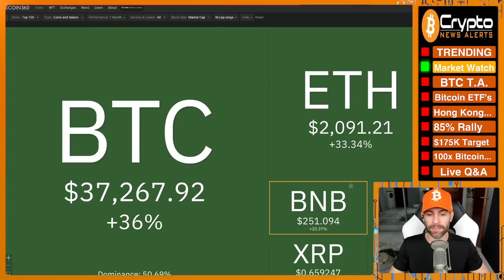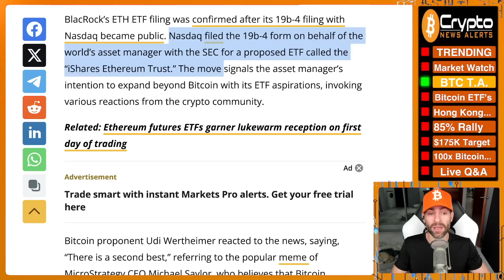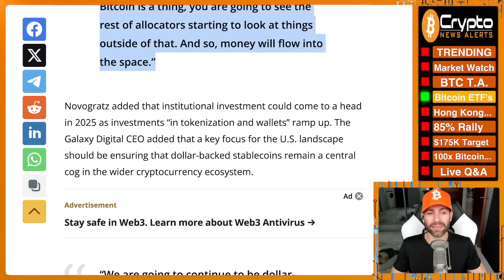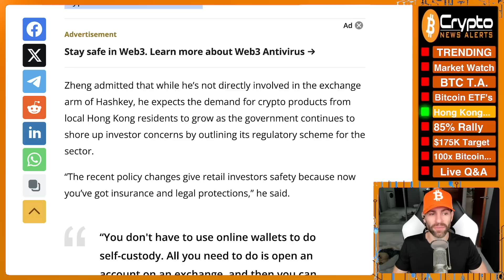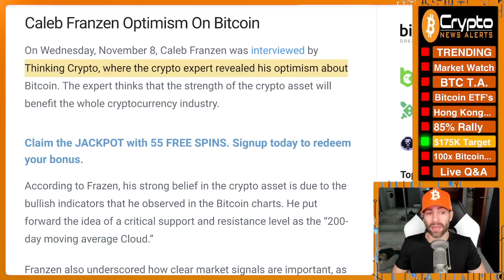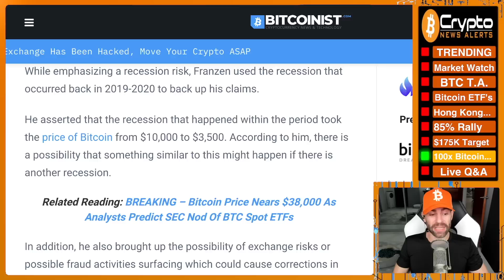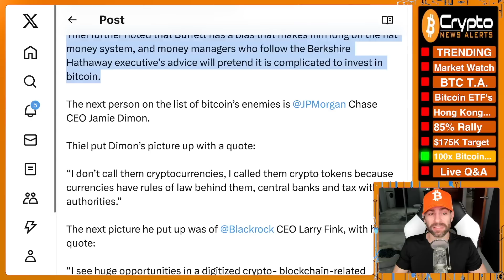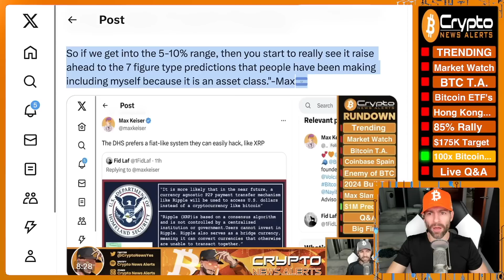"Bitcoin 100x Opportunity Ahead"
The approval of a BlackRock ETF can send the Bitcoin price skyrocketing 100x bigger than it is right now to $3,700,000 per BTC.

TimeStamps:
00:00 Trending
02:01 Market Watch
05:13 Bitcoin T.A.
10:28 Bitcoin ETFs will drive institutional adoption in 2024
14:08 Hong Kong ‘ready’ to capitalize on crypto’s next bull run
19:25 Bitcoin Soaring by Over 85% Before End of Year
21:21 Bitcoin To Reach $175,000, Crypto Expert Predicts When
25:10 Bitcoin ETF 100x Opportunity Ahead!